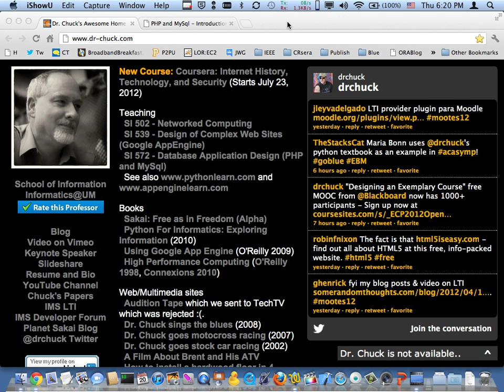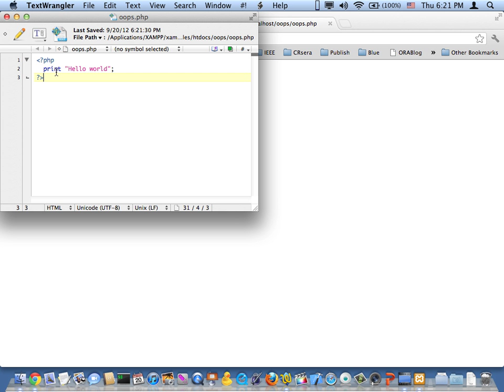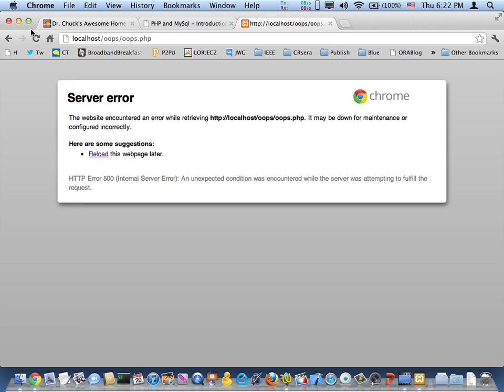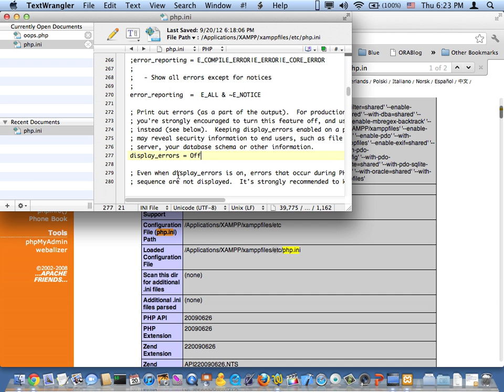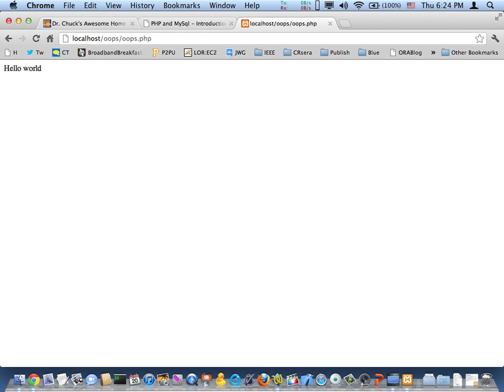Setting display_errors variable in the php.ini for XAMPP on Macintosh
XAMPP may come with the display_errors variable set to "Off" because that is the preferred setting for production.   But when you are developing, it means that if you have a syntax error you will get a blank screen or a 500 - Internal Server error.  This video goes through the steps to edit the php.ini file to change the configuration of your web server to display PHP errors in the browser.  A high-quality version of this video is available